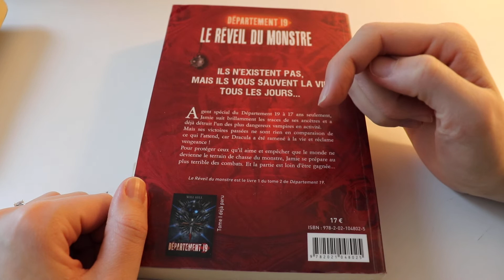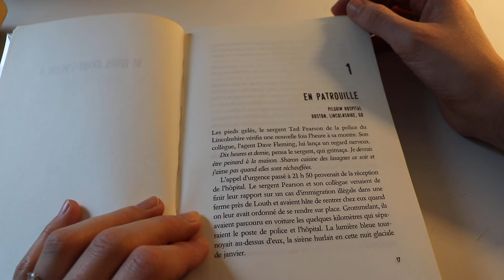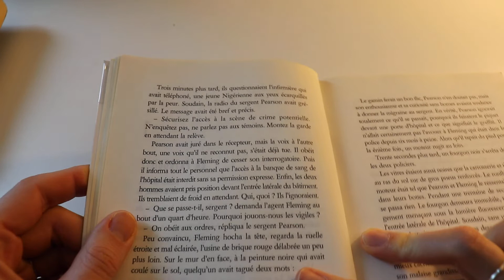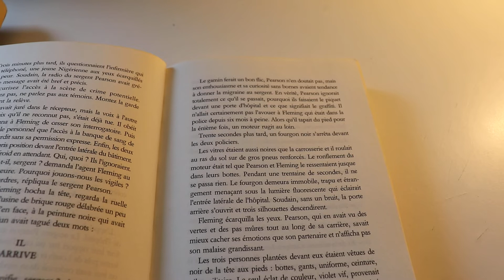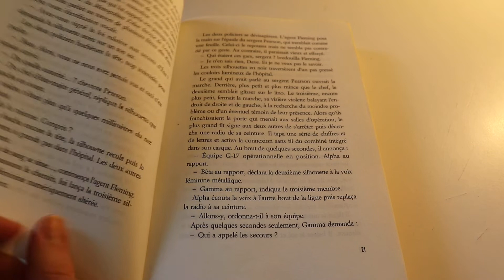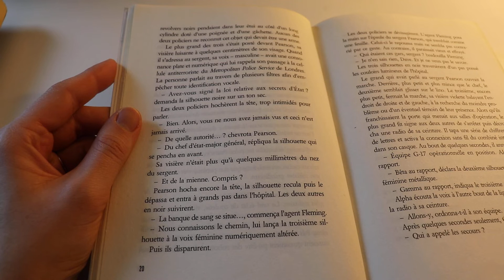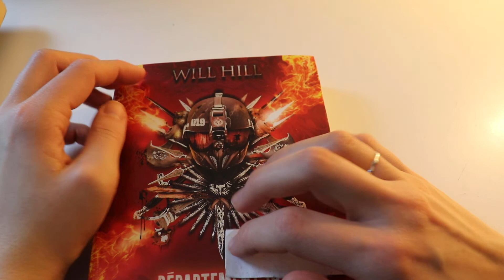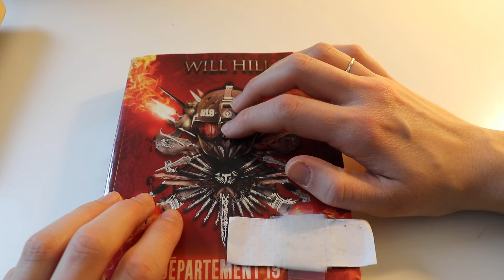ASMR français - Lecture et avis roman : Le réveil du monstre (T2).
Bonjour/Hello,
Dans cette vidéo, je vous présente le tome 2 de la saga Département 19, appelé Le réveil du monstre et écrit par Will Hill. J’espère que ça vous plaira. Merci d’avoir regardé ma vidéo.